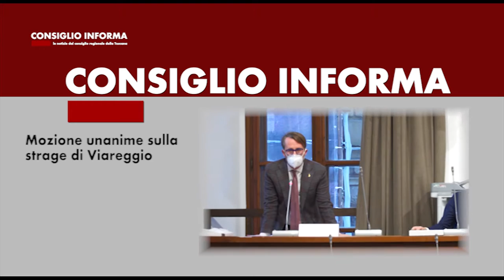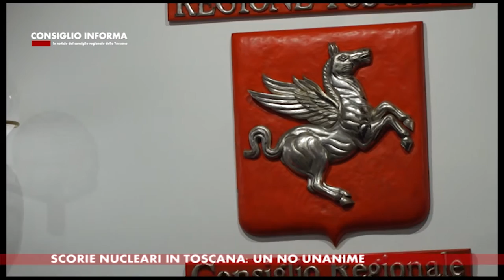SIENA TV - CONSIGLIO INFORMA 20210115